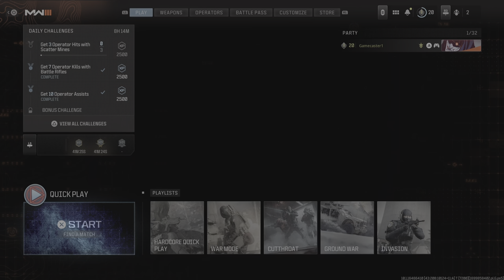They gotta fix this sh!at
Game has a very poor judgement of being idol and sniping 3rd time ive been kicked like this. I even move around to show im not inactive.